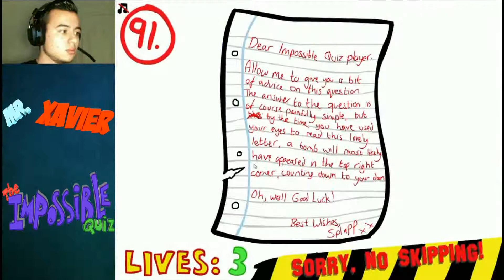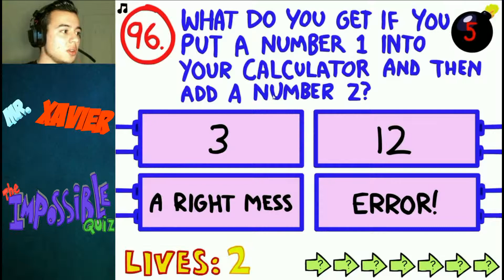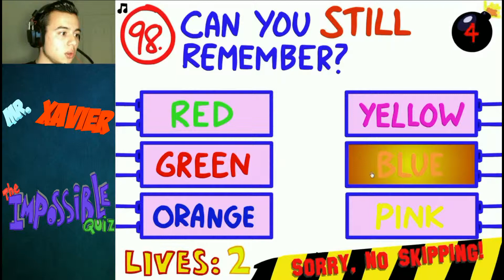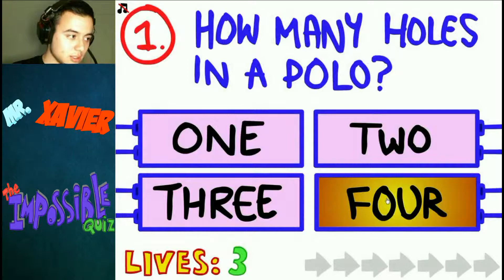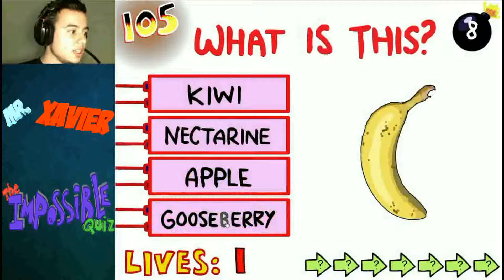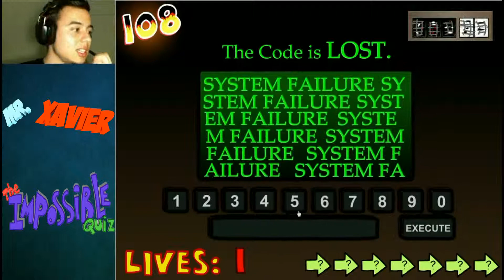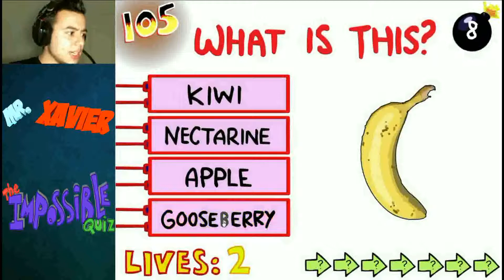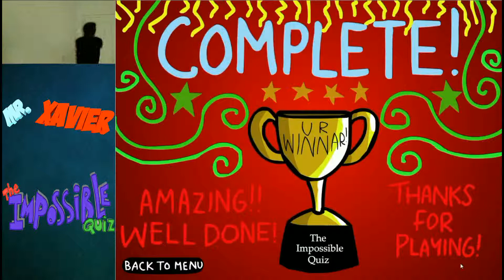Let's Rage with the Impossible Quiz! Raging for the last time... [Final]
Hey Guys! I finish this quiz from hell guys please enjoy it and share it around!:
Alright guys, we finished this hellish quiz and I am so glad because I hated it. although you guys have enjoyed it. This not the only Impossible quiz, if you want me to play the other ones leave a like or a comment below telling me that you want me to play the other quizzes! Now thank you guys for watching and please let me know if you want to see more! If this is your first time, Welcome!

P.S. Thank you guys for all of the support I've had so far!